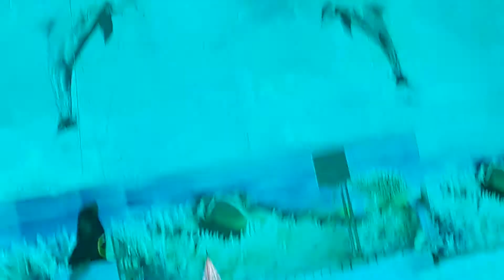anh tai tu cell 3030